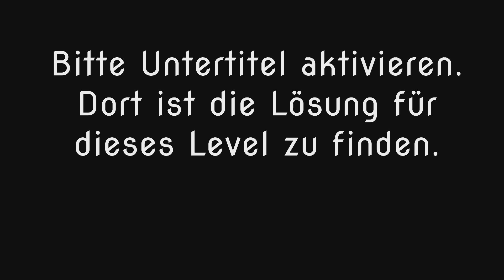Wort Guru - Level 1473 (UPDATE: Februar 2019) - Lösung (Immer aktuell!)